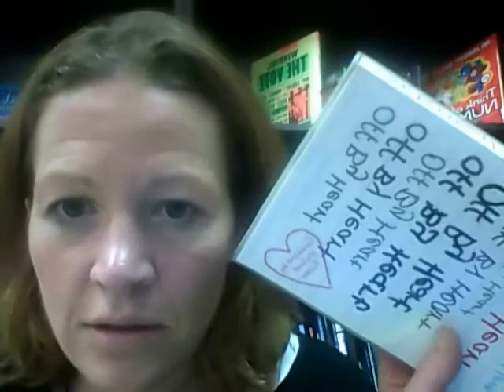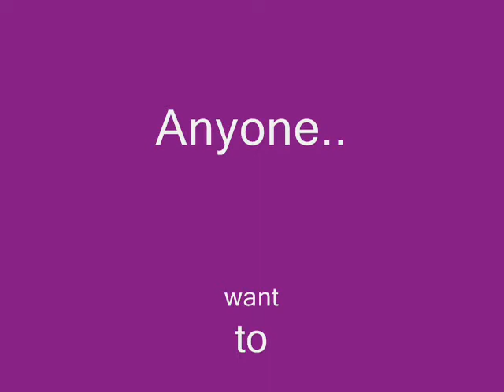ging.gang.gooley..wmv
there's the Bacon